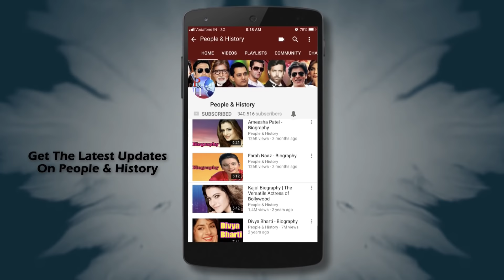Rohit Shetty - Biography in Hindi | रोहित शेट्टी की जीवनी | बॉलीवुड फिल्म निर्देशक | Life Story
Watch Biography of Rohit Shetty and Know about His Life Story and Unknown Facts.